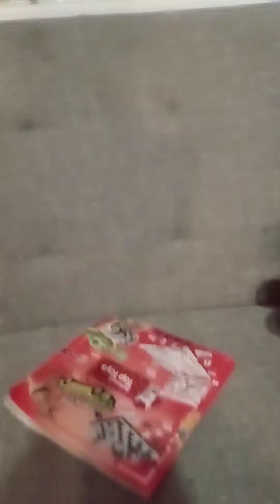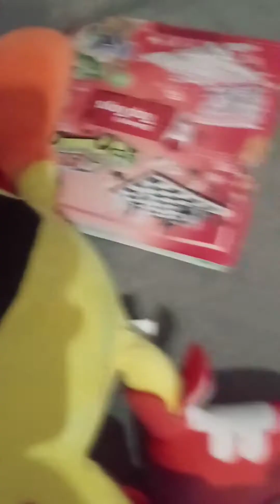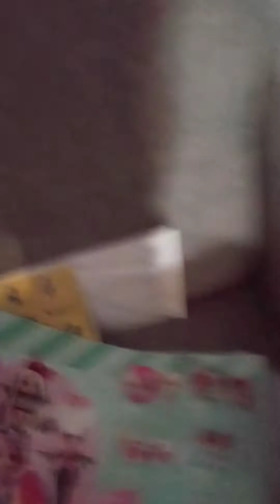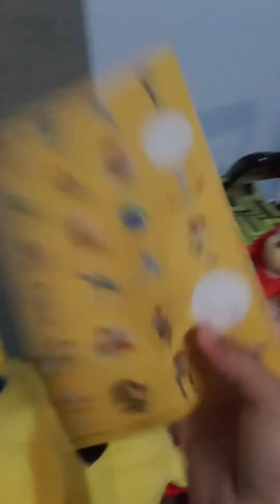Sonic and Knuckles go to the doctor